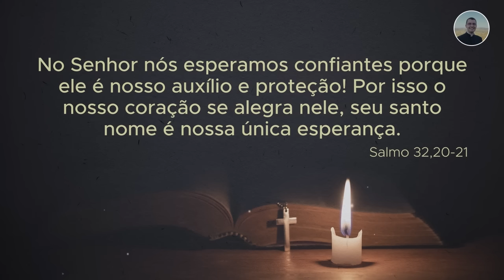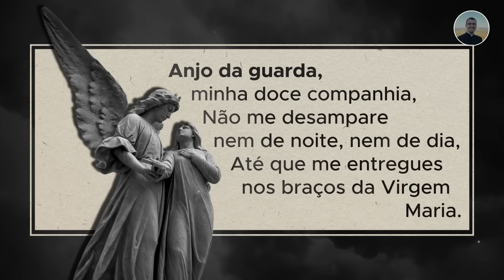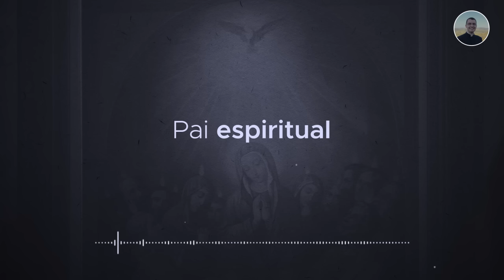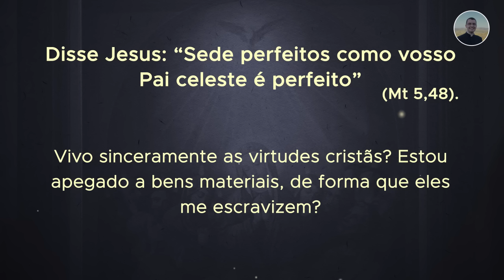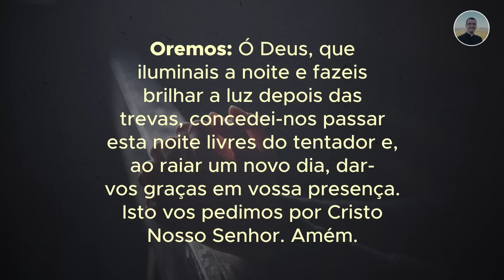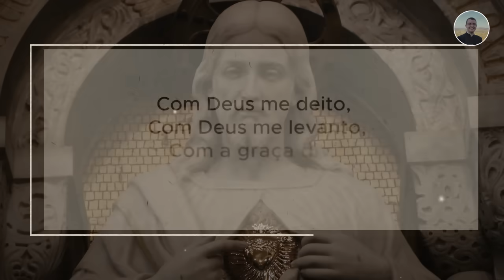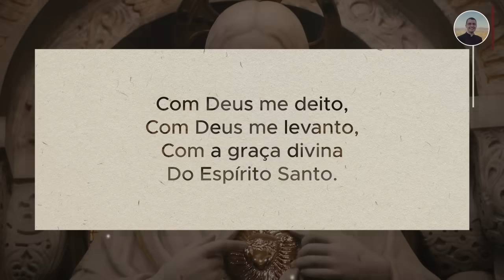23/05 - Oração da Noite: "Boa noite, Meu Jesus"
Doação pelo PIX: 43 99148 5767. Colabore na construção da Igreja e Mosteiro Preciosíssimo Sangue.